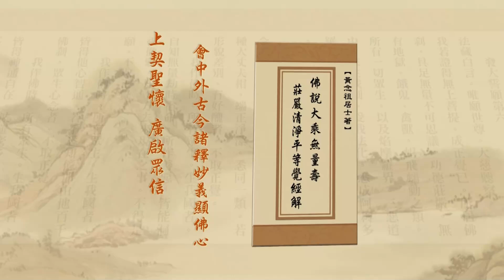第43集 隨緣妙用，恆順眾生、隨喜功德